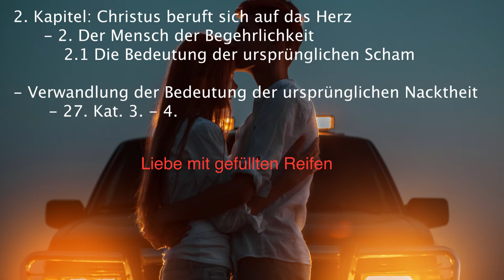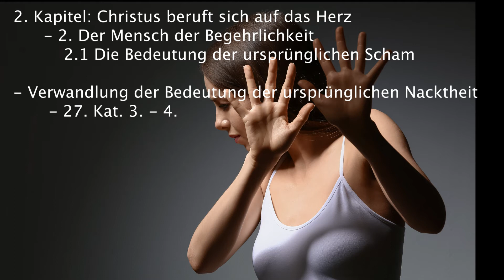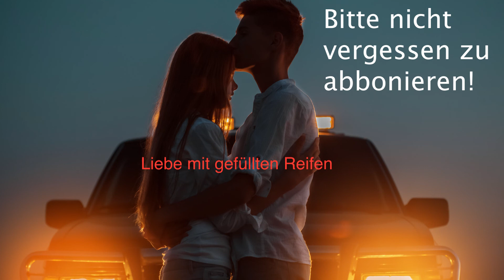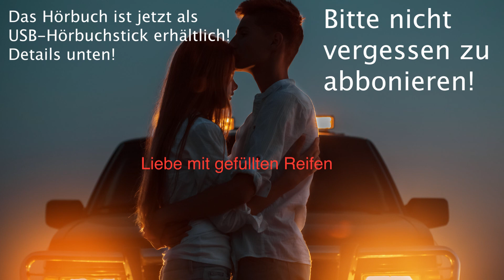Folge 71 - Verwandlung der Bedeutung des ursprünglichen Nacktseins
Liebe Community!

Heute hört ihr folgenden Abschnitt aus den Katechesen zur Theologie des Leibes:

1. Teil: Die Worte Christi
      2. Kapitel: Christus beruft sich auf das Herz
           - 2. Der Mensch der Begehrlichkeit
                - 2.1 Die Bedeutung der ursprünglichen Scham

 - Verwandlung der Bedeutung der ursprünglichen Nacktheit
                       - 27. Kat. 3. und 4.

In der nächsten Folge werde ich euch diesen Abschnitt etwas erklären.

Wer von euch Fragen hat, kann mir sehr gerne schreiben oder eine Voice Message hinterlassen.

Alles Liebe,

Eure Barbara Pavelka

P.S: Das Hörbuch der Katechesen könnt ihr bei mir erwerben. Es ist ein USB-Stick mit allen 137 Katechesen zur Theologie des Leibes und hat eine reine Hörzeit von ca. 25 Stunden.

Vielen Dank!